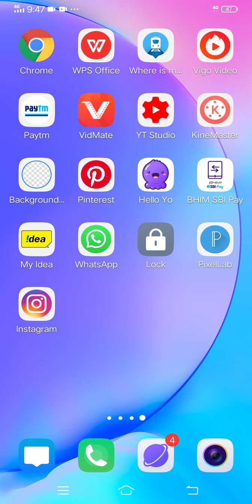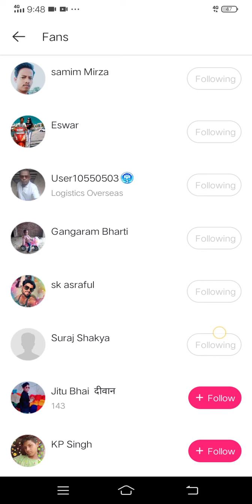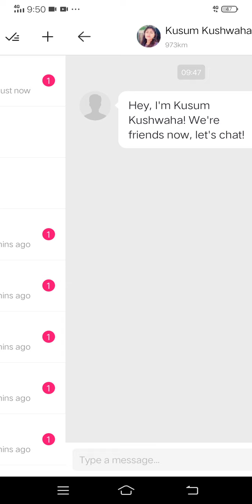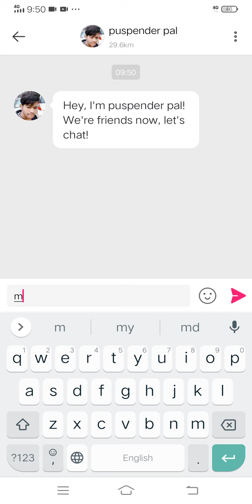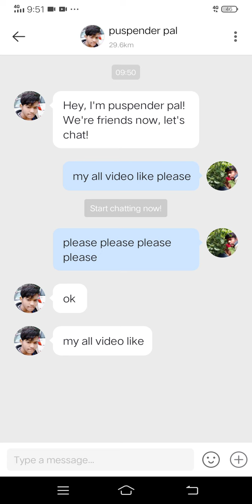Like App Par video viral kaise kare /How to viral on like app video ! Viral video k..... technical